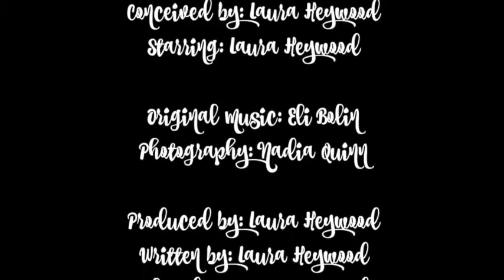Megan Hilty - lingerie & injuries at Noises Off - 40 Second Street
40 Seconds of Awesomeness with Megan Hilty, 2016 Tony Nominee for Best Featured Actress in a Play!

Filmed live at AOL Build, hosted by Laura Heywood (@BroadwayGirlNYC).